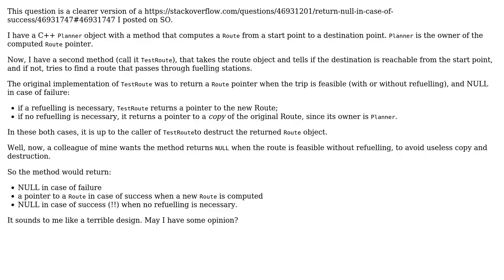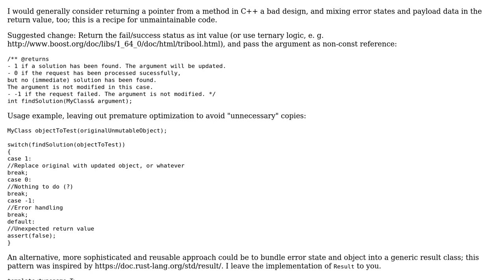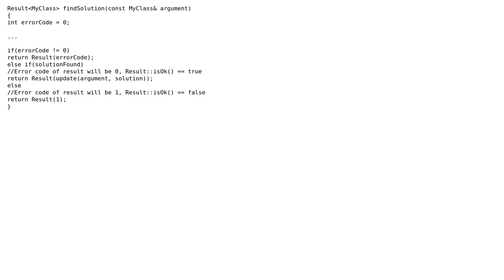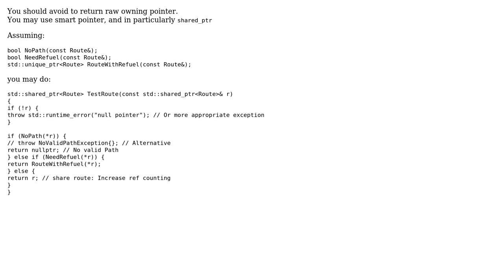Software Engineering: Return NULL in case of success (3 Solutions!!)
Software Engineering: Return NULL in case of success

With thanks & praise to God, and with thanks to the many people who have made this project possible! | Content (except music & images) licensed under CC BY-SA | Music | Images & others | With thanks to user user1118321 user Ryan user Murphy user Jarod42 user Greg82 and the Stack Exchange Network Trademarks are property of their respective owners. You are responsible for your own actions.